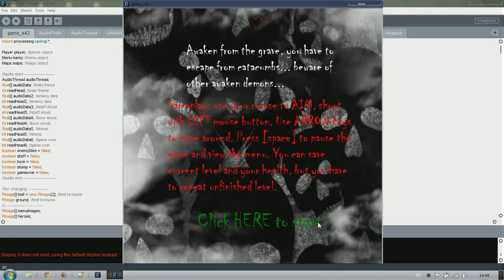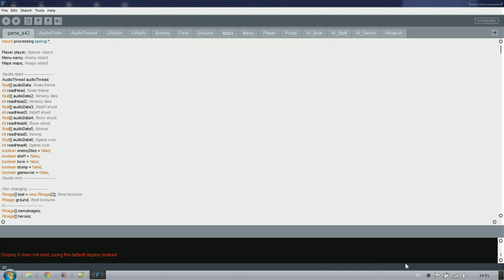RPG game - Processing (Java) / short preview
This video is for the preview purpose (CV).
1st year mini-project for Java programming course.
More info and details will be available soon.
~2000 lines of code